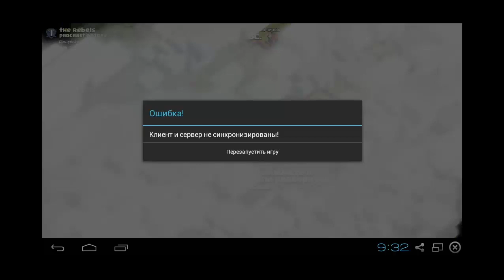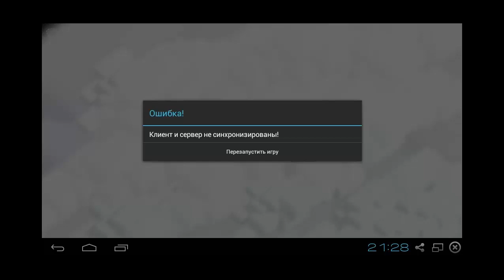Clash of Clans : Шары и мухи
Юбилей !
Как и просили - дуэт шарики + мухи